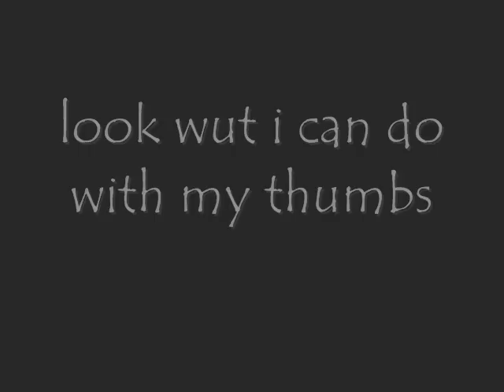Worst Dislocated Thumb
[{[{[READ]}]}]

i was born with a dislocated thumb
little freaky. yes, cool. also yes,